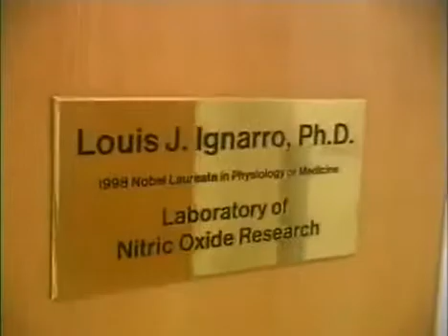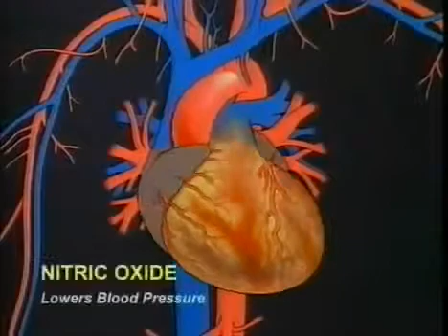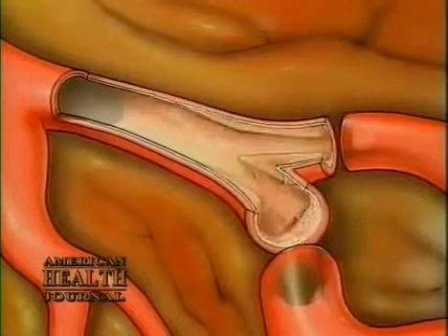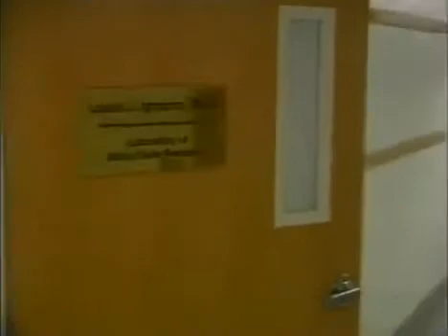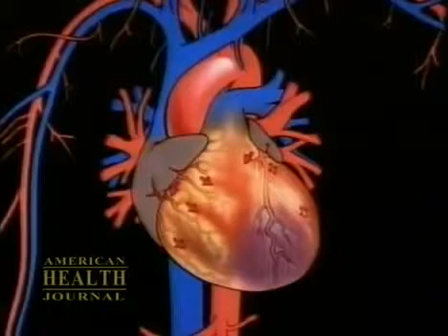Nobelpreis 1998 in der NO- Forschung - Dr. Ignarro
1998 Nobel Prize winner in medicine, Dr. Louis Ignarro, explains the discovery of Nitric Oxide as a signaling molecule in the cardiovascular system

Informationen über ein einzigartiges Produkt in diesem Segment gerne persönlich.

Liebe Grüße
Claudia & Michael